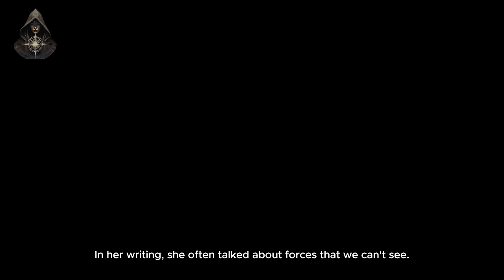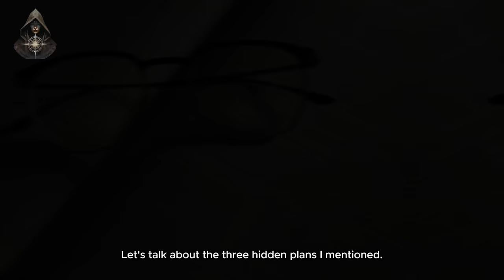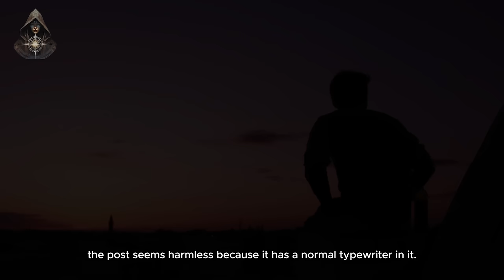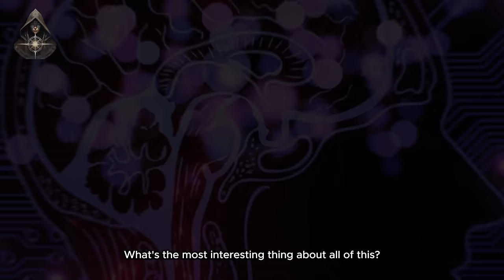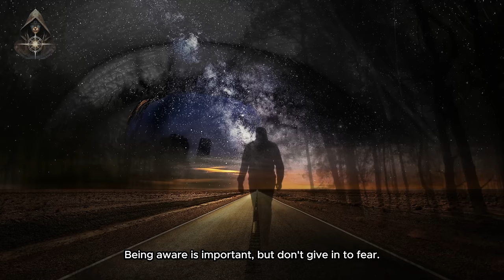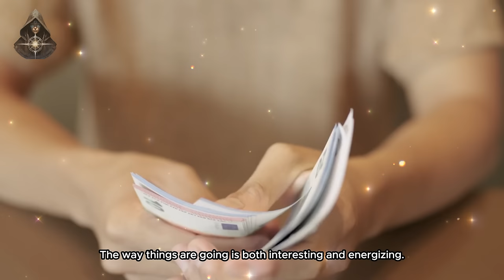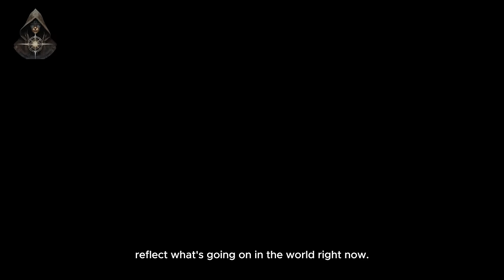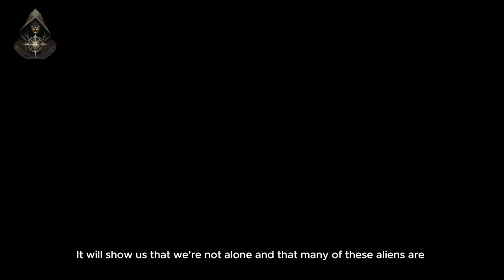How Hidden Agendas Are Going On Right Now in The World, You Don't Even Know It! ✨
Embark on a transcendent quest as we delve into "Hidden Agendas: The Truth They Can't Hide!" 🌌✨ Unearth the clandestine machinations that have long eluded our perception and join a community seeking enlightenment and transformation. If you yearn to elevate your spiritual journey and immerse yourself in the wisdom of Dolores Cannon, lightworkers, and multidimensional beings, this video is your gateway to higher consciousness and the divine essence within.

Dolores Cannon's profound insights beckon us to raise our vibration and embrace a new Earth reality. As we navigate this pivotal moment, our collective ascension is paramount. You are a vital thread in this cosmic tapestry, and together, we can rise above fear and walk a path of personal growth toward inner peace. 🌟

Subscribe now 🔽 to be part of this extraordinary voyage of self-improvement and personal development, and don't forget to like 👍, comment ✍️ with your experiences, and share this beacon of enlightenment with fellow seekers of truth.

This video offers a glimpse into the law of assumption, lighting the way for you, the lightworkers of today, to engage in a life-altering spiritual journey. Let's investigate the unseen forces Dolores Cannon has revealed that shape our cosmic history and prepare the way for a transformative, enlightened existence on this new Earth.

Your voice matters in this grand narrative, so share your journey of ascension and how you are working to raise your vibration. Together, we are co-creating a new paradigm of higher consciousness and a world brimming with divine essence. 🙏✨

CHAPTERS:
00:00 - Global Events Update
01:48 - Elite Global Agenda
03:18 - Instagram Post From Tom Hanks
05:16 - Vaccines as Army Of Control
06:57 - Media Awakening Insights
08:49 - Manipulation Behind The Scenes
09:57 - Alien Existence Revealed
11:09 - Gaia Called Cosmic Disclosure